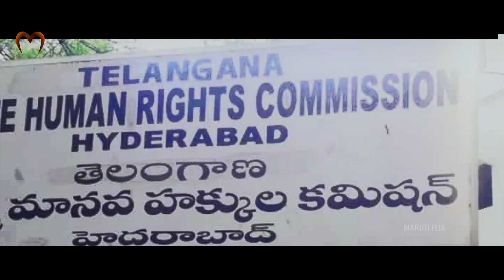Denama Jevetham Telugu Movie Part 3 MarutiFlix Telugu 2024